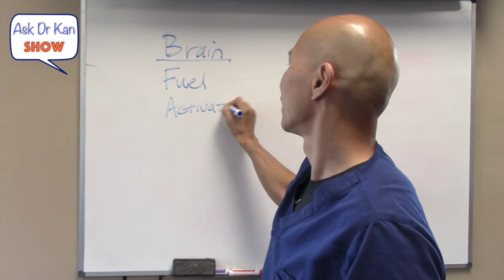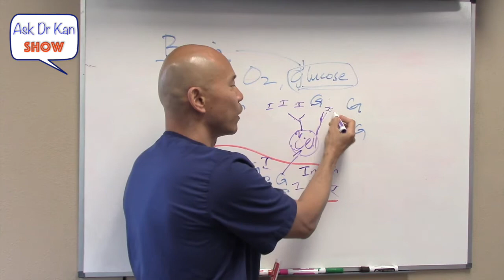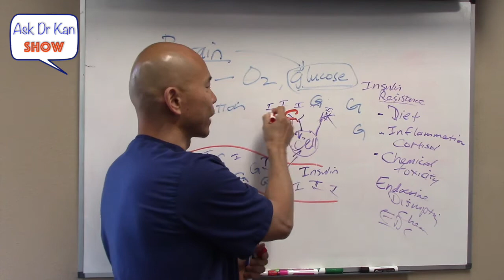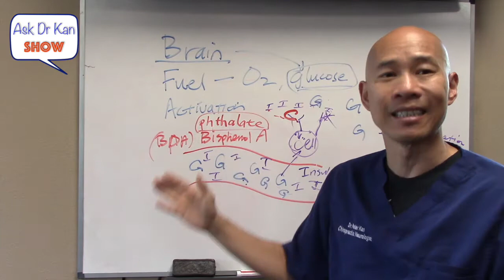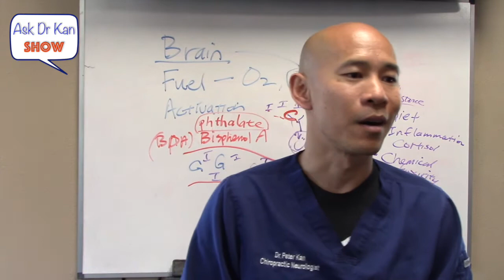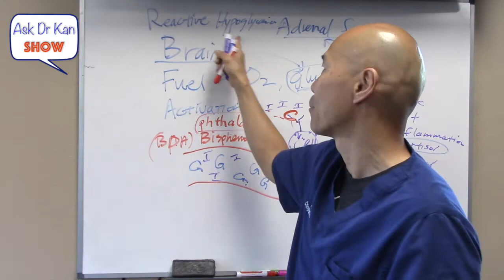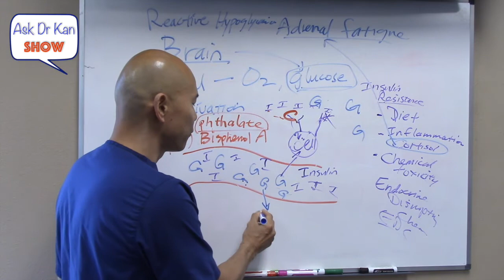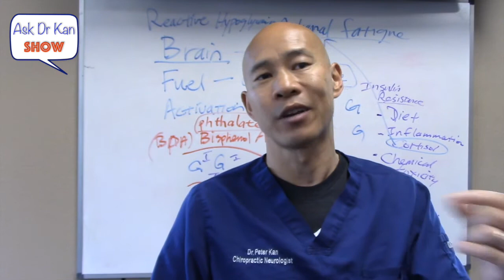AskDrKan Show - Episode 102: 7 factors of fatigue - Part 2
Learn how blood sugar imbalance causes brain fog and fatigue, and possible adrenal connection.   This is part 2 of 7 of the series of the 7 factors of fatigue.

All comments and questions are personally responded by Dr. Kan.

If your struggling with chronic symptoms and want answers and real help, for more information and to get started on the path to wellness.

To see over 100 life changing testimonials from patients who were struggling with autoimmune disease, thyroid dysfunction, digestion problems and more